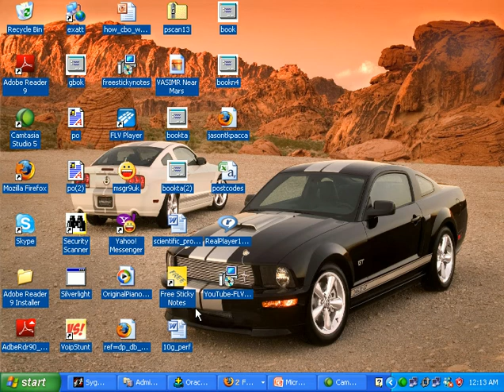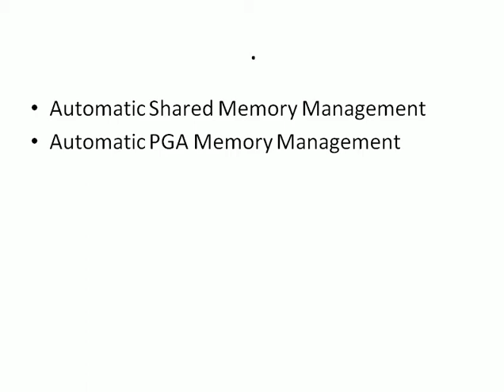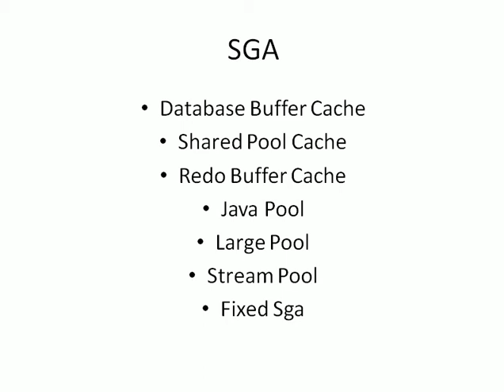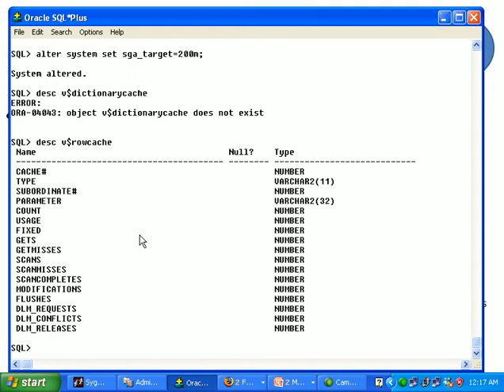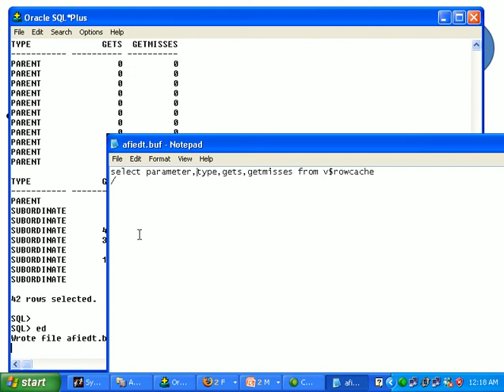oracle sga memory tuning oracle database buffer cache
oracle system global area description brief description of components of oracle sga memory oracle system global area
oracle database buffer cache
oracle shared area memory